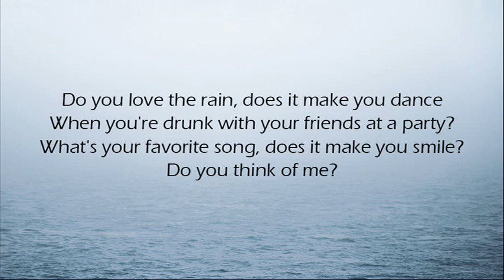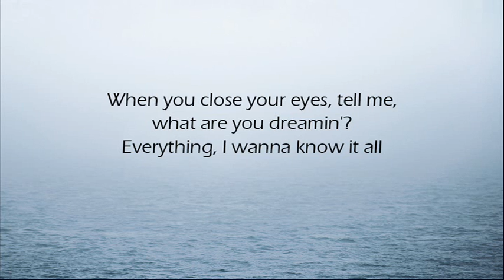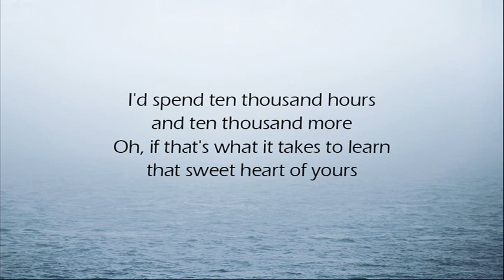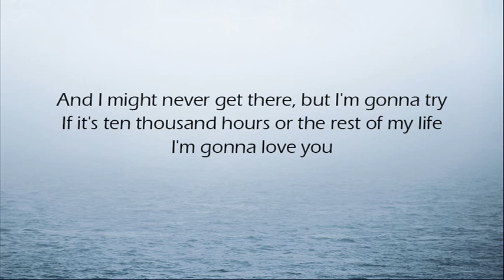10,000 Hours, Dan + Shay & Justin Bieber (Cover)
Up with a new cover, have been figuring how to deliver the song. Did the first version but would thought to share out the second version instead. It isn't perfect though, maybe you will come across and like it? :)